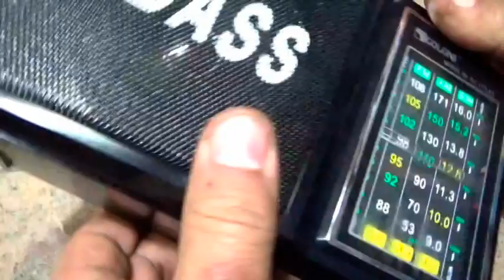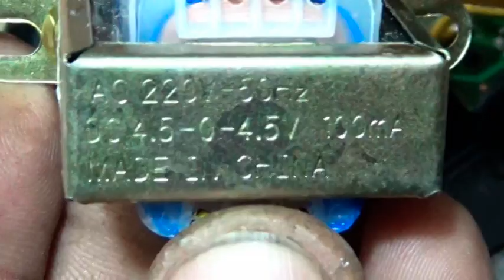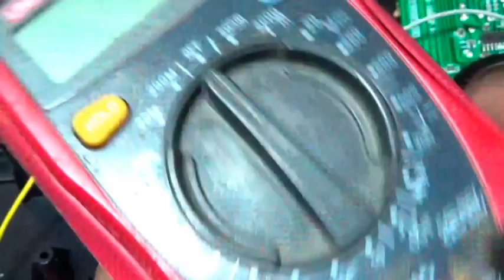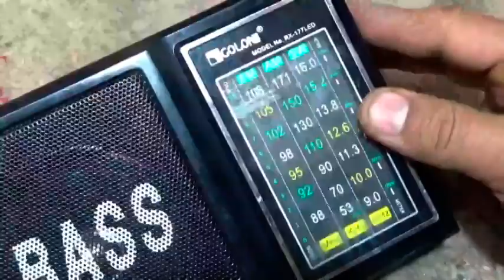تعديل ترنس للراديوا الصينى ليعمل على التيار مباشر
Golon RX-177#

جروب صيانة واصلاح التلفزيون والريسفر والشاشات
صفحتنا  الكترونيات على الفيس بوك
اميلى الشخصى على الفيس بوك
اميلى على تويتر
مع تحيات
سمير حسانين
مصر - المنصورة  - ميت سلسيل
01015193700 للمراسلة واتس